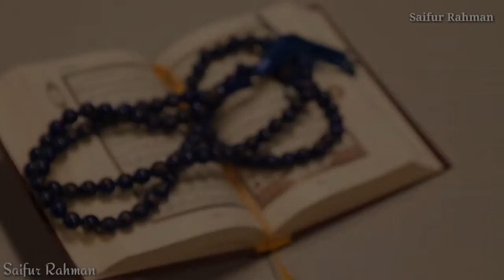Islamic WhatsApp status -|-Naat Ringtone Download-|-Top Islamic WhatsApp Status-|-Naat Tone